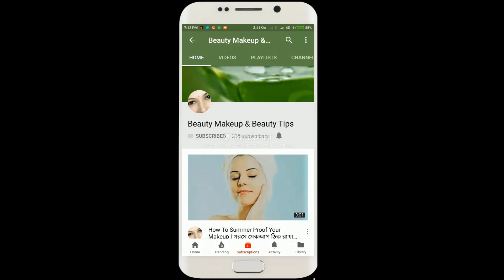এই শীতে খুসকির সমস্যায় ভুগছেন? ২টি সহজ ঘরোয়া উপায়ে ১সপ্তাহে ১০০% দূর খুশকি How to Remove Dandruff